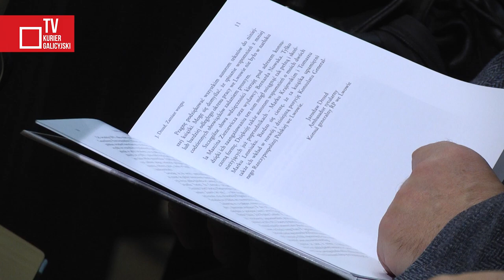Konsul Jarosław Drozd żegna się ze Lwowem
12 pażdziernika 2015 roku odbyła się prezentacja uzupełnionego wydania książki "Konsulat Polski we Lwowie 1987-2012", zawierającej wspomnienia wszystkich kierowników polskiego urzędu konsularnego we Lwowie.